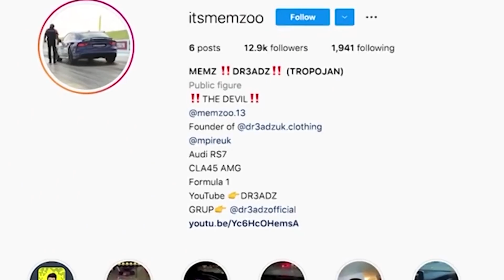Furnizonte me kanabis të gjithë Britaninë, dënohet me 4 vite burg shqiptari i njohur si ‘djalli’!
Selamet Mehmetaj, i njohur si “djalli” shqiptar që furnizonte me drogë të gjithë Britaninë e Madhe është arrestuar nga policia, pas një hetimi nisur nga një ofertë e tij për t’ju shitur kanabis gazetarëve të 'Mail'.